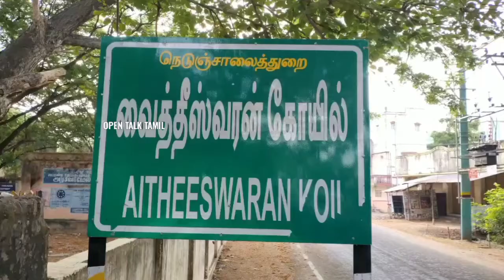vaitheeswaran Temple kumbabishekam 2021 |செவ்வாய் பரிகார ஸ்தலம்|வைத்தியநாதசுவாமி கோவில்கும்பாபிஷேகம்